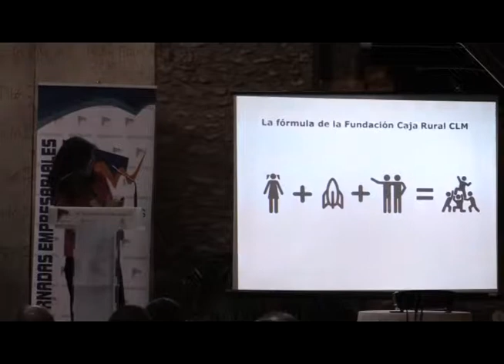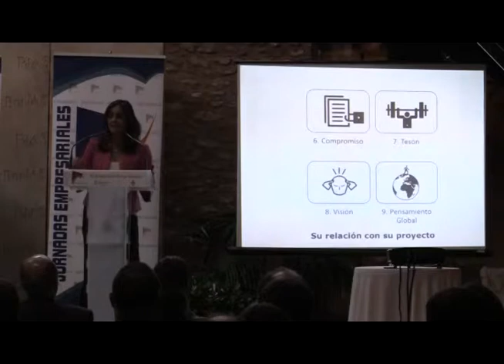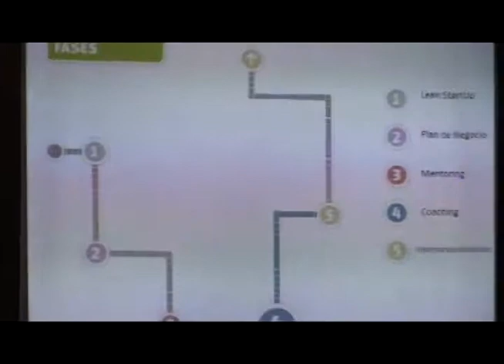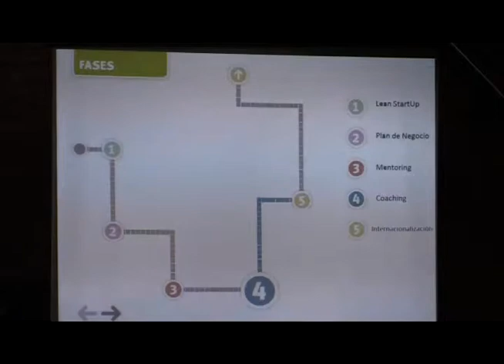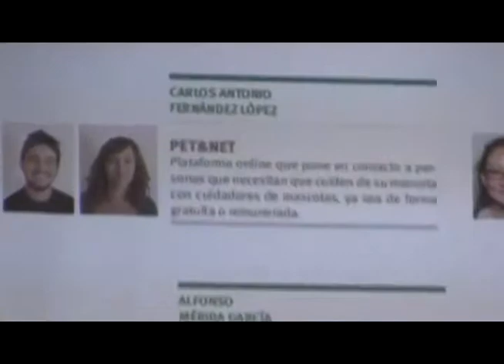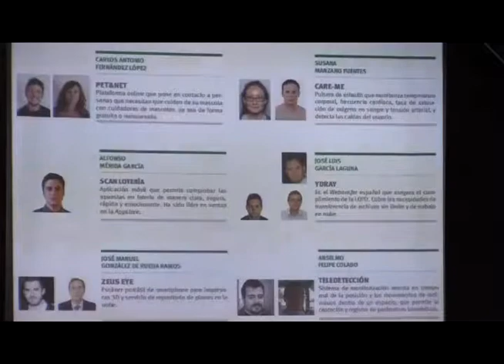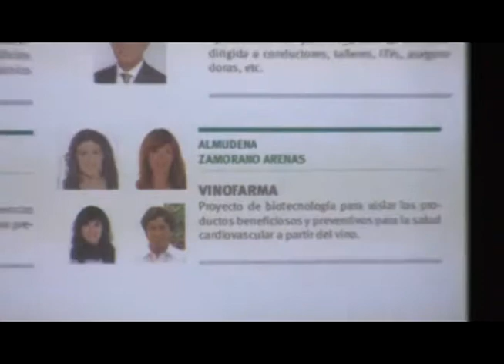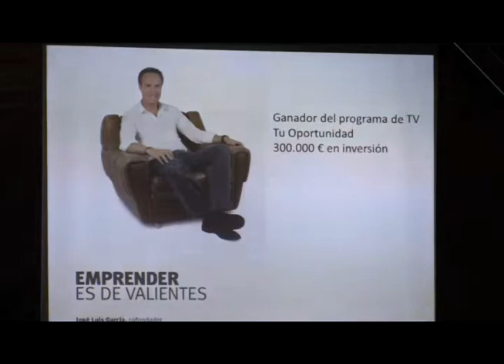IV Jornadas Empresariales Manzanares - Claves de éxito para el emprendimiento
Cualidades de un emprendedor; Formación más adecuada; características de un proyecto exitoso.